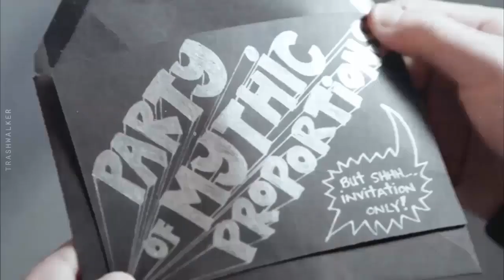As BIZARRAS CRIATURAS de *Hemlock Grove*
Livro da Série
Nesse vídeo, eu te apresento as criaturas BIZARRAS de Hemlock Grove, te mostrando as espécie apresentadas na série.
Capítulos:
0:00  As criaturas de Hemlock Grove
2:00 Lobisomens
5:00 Upir
7:00 Bruxas
9:00 Jörmungandr
AMVs usados para ilustrar esse vídeo: